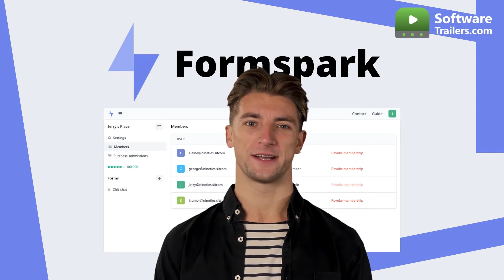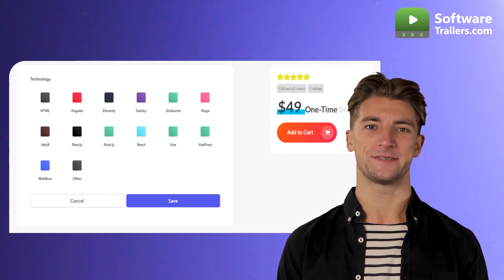✅Formspark - Simple and powerful form solution for developers🔥Product Review and Deal Reveal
🔥You can effortlessly manage your forms with Formspark. You have complete control over the look and feel of your forms using Formspark's dependable backend.

✅To add an HTML form to your website, all you have to do is copy and paste it into Formspark. Alternately, start with a blank HTML form and simply add the Formspark endpoint.

You can begin collecting contributions and receive immediate, spam-filtered email notifications. After each submission, you have the option of redirecting to your website's thank you page. You can download your submissions in CSV or JSON format or view them on the Formspark dashboard. Even better, you can invite them to the dashboard.
✅"Thanks for stopping by to check out this Special deal"✅
                 SoftwareTrailers.com has you covered!